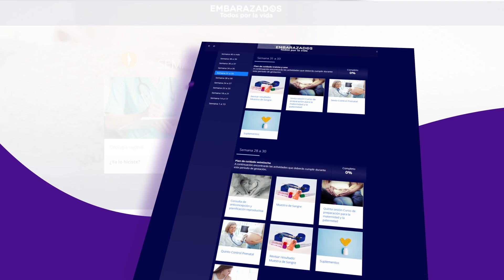Conoce Embarazados.co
Gracias a esta plataforma, las mujeres gestantes tendrán en un solo lugar todo lo que tienen que hacer semana por semana, recordatorios de citas, ingesta de medicamentos y toda la información sobre este maravilloso proceso.